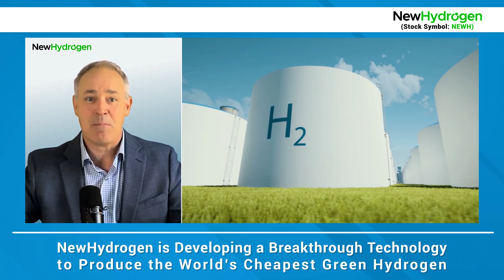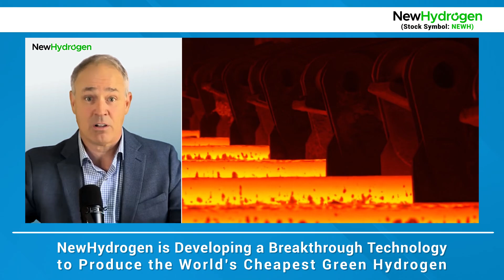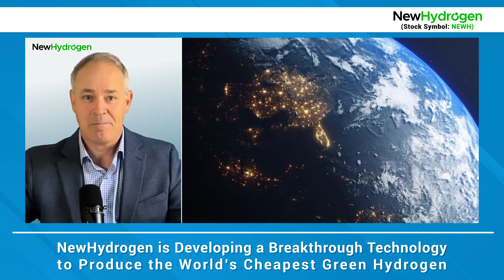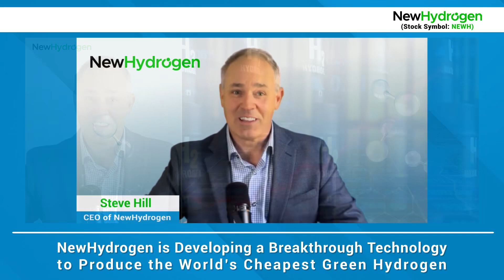September 2, 2024 - NewHydrogen News Commentary